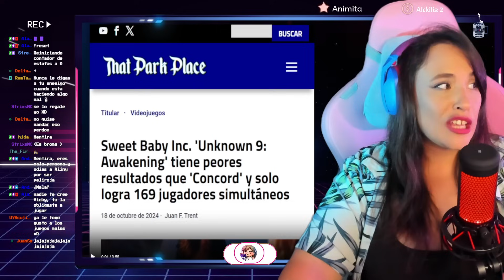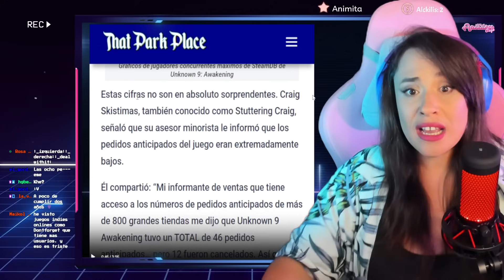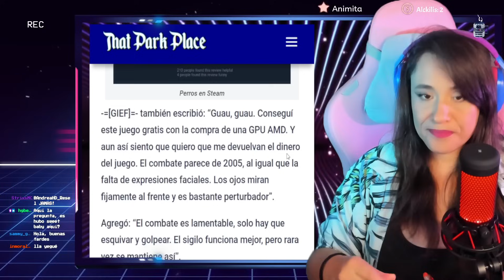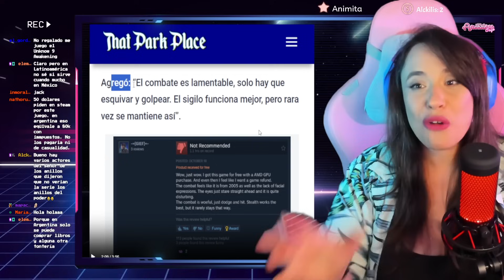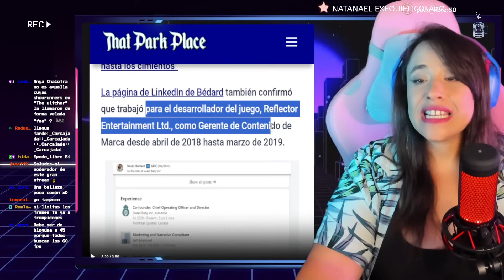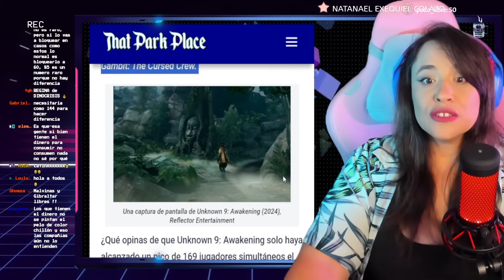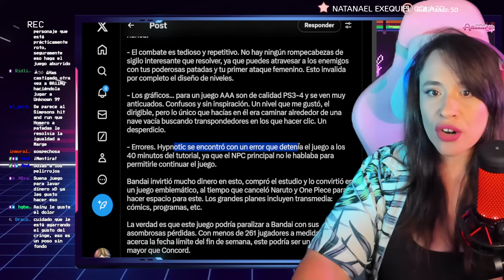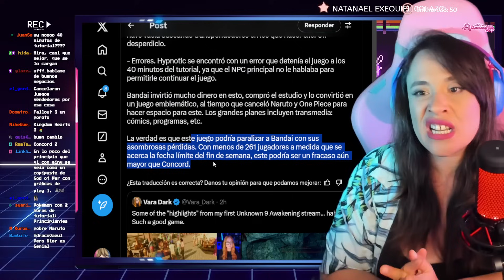🤣 UNKNOWN 9: MÁS MU3RT0 QUE CONCORD 🤣